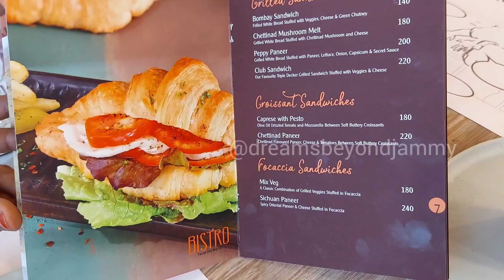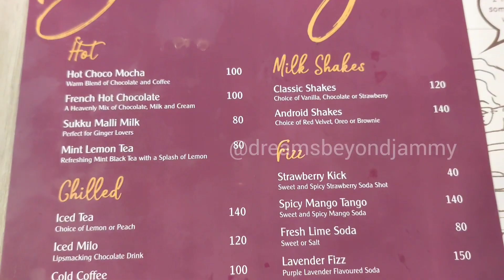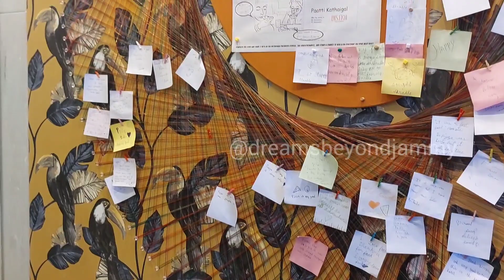anandhaas bistro | in ramathapuram | coimbatore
hey there it’s jammy and team here we after a long time giving a perfect place to eat with your family and friends

it’s anandhaas bistro

visit this place have good time then don't forget to leave a note of thanks for them...